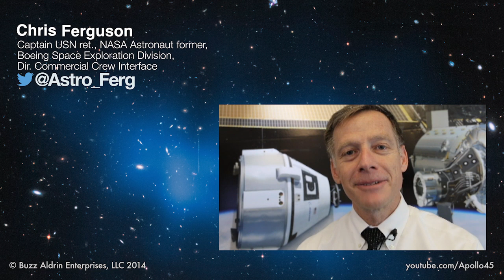Apollo45 | Chris Ferguson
Chris Ferguson

Chris Ferguson is a retired United States Navy Captain and NASA astronaut. He was the pilot of Space Shuttle Atlantis on his first mission to space, STS-115, which launched on September 9, 2006 and returned to Earth on September 21, 2006. He then commanded STS-126 aboard Space Shuttle Endeavour. Ferguson was assigned as commander of STS-135, which was the final mission of the space shuttle program.

On December 9, 2011, he retired from NASA and is now currently director of Crew and Mission Operations for Boeing's Commercial Crew Program.